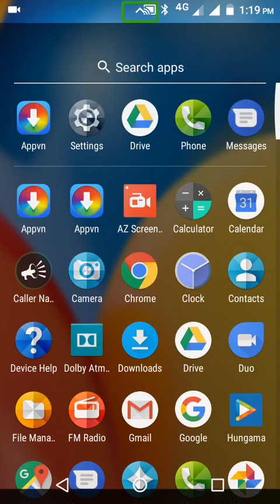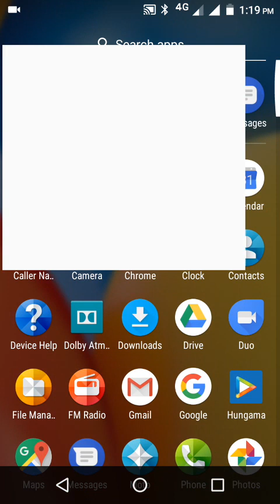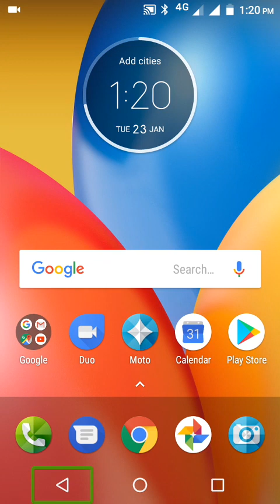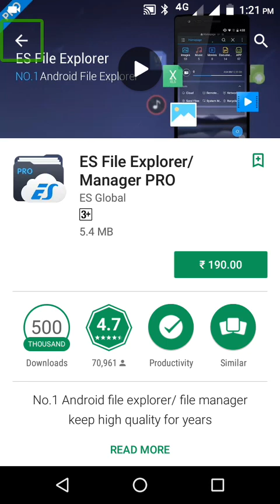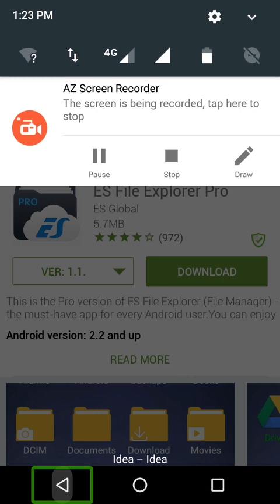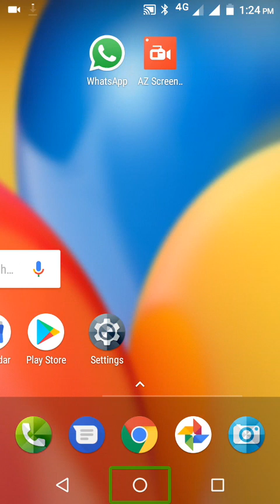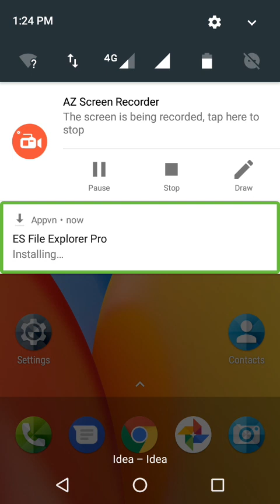How to download paid apps for free 100% working in Telugu by Prasad Tech vision